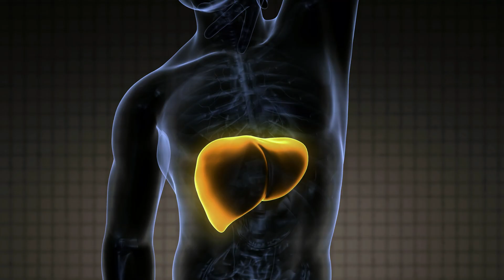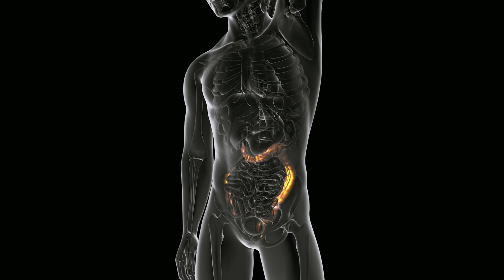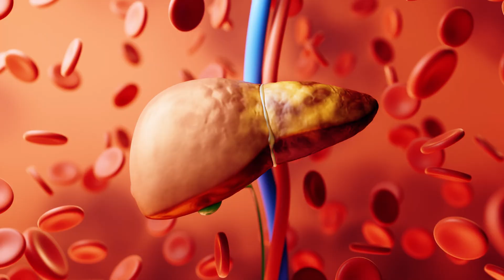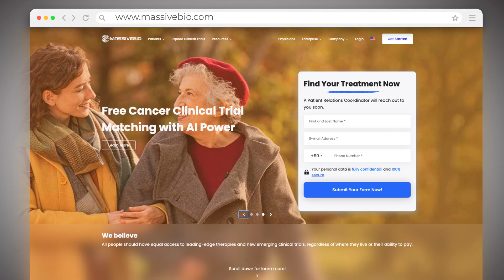Is Liver Cancer Curable?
Dive deep into the complexities of liver cancer, the third leading cause of cancer-related deaths globally, in our detailed and enlightening video. This condition, which often stealthily advances in the upper right quadrant of the abdomen, can be incredibly formidable, with hepatocellular carcinoma as its most prevalent form. Discover the nuances between primary liver cancers and secondary malignancies that migrate to this essential organ, and learn the symptoms that may indicate the presence of this disease.

Our 'Diagnosis To Treatment' series , aims to shed light on different cancer types and the latest research developments.

▬ Check out the segments of our video ▬▬▬▬▬▬▬▬▬▬

0:00 - Intro
0:30- Overview of Liver Cancer and subtypes
1:08 -  Symptoms and Detection of Liver Cancer
1:34 - Risk Factors and Causes of Liver Cancer
2:09 - Preventative Measures Against Liver Cancer
2:30 - Latest Research and Treatments in Liver Cancer

Massive Bio is here to empower those affected by liver cancer with cutting-edge AI-driven tools to match patients with appropriate clinical trials, offering new hope through innovative therapies.